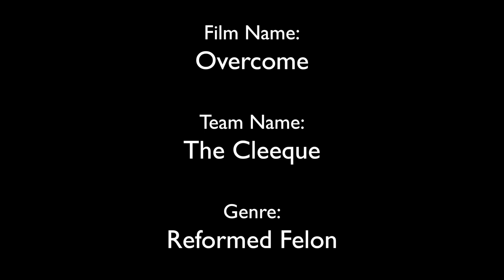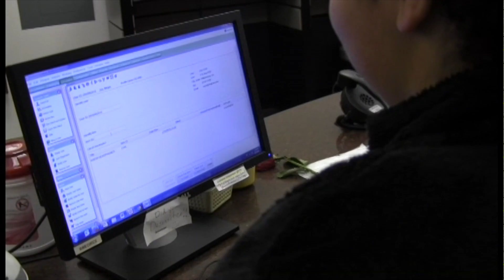24 Speed 2015 (Students): Overcome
"Overcome" was produced by Team The Cleeque. The team members were Jack Zhang, Caitlin Taylor, Sora-Edwards Thro, Nathanael Paige, and Abby Delgado. This film was made as a part of the 11th annual 24 Speed Filmmaking Contest (presented by the Swem Media Center and the W&M Global Film Festival).

The goal is to write, shoot, and edit a short film in just 24 hours! Open to W&M students and alumni alike, the contest took place February 13th to the 14th. Each team was given a prop and line of dialogue that must be used in their film, as well as a genre for their film. Also, all teams were required to have their films tie into the 2015 Global Film Festival theme of "Renewal."

This year, the required prop was a bottle and the required line of dialogue was "I've been looking for something to do with my life."
The genre for this team (The Cleeque) was "Reformed Felon."